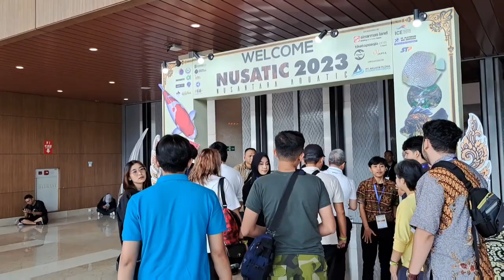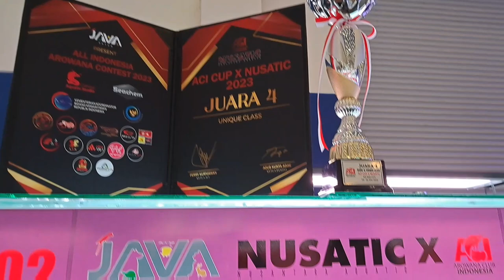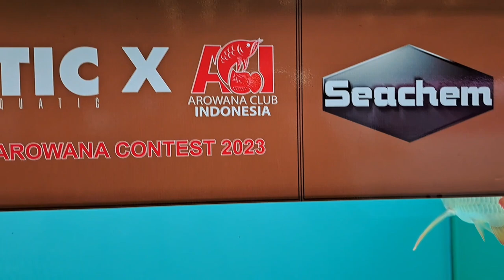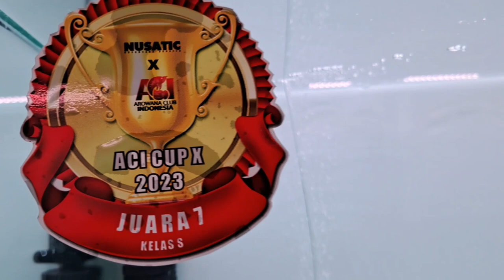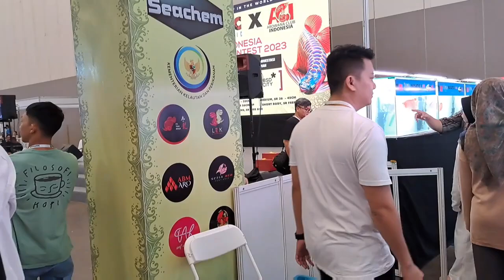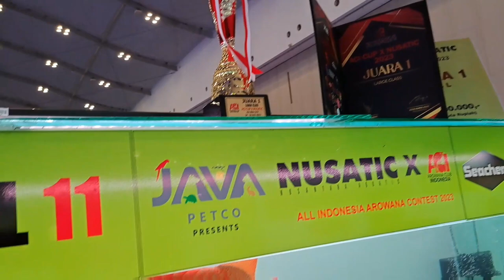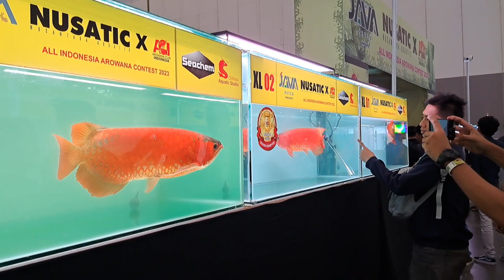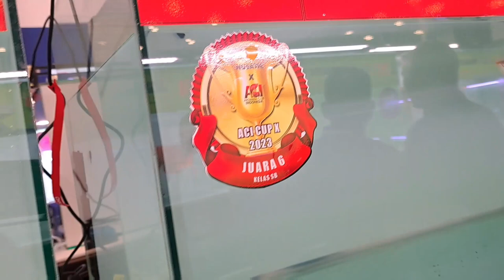🔴 PENGGEMAR IKAN HIAS DARI MANCANEGARA KUMPUL DI NUSATIC X‼️ PAMERAN & KONTES IKAN TERBESAR DI ASIA